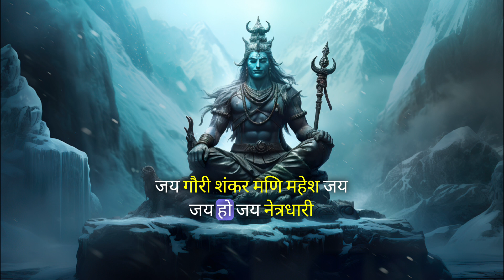देवों के देव महादेव🙏। || devo ke dev Mahadev